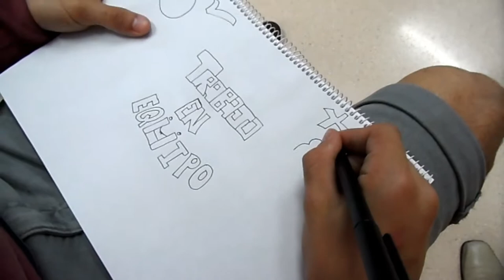TERTULIAS CON SABOR A CHOCOLATE. TRABAJANDO JUNTOS APRENDEMOS MEJOR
Tertulia con sabor a chocolate en la que participan alumnado de varios cursos de la ESO y 1º y 2º de Bachillerato, en la que conversan sobre el trabajo por proyectos y el trabajo en equipo.